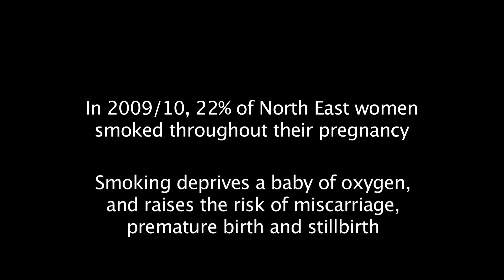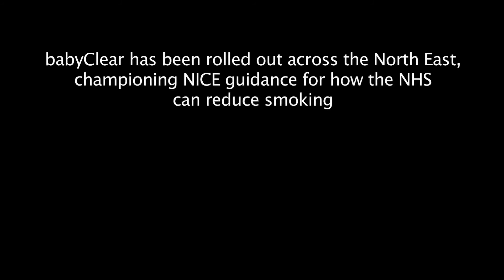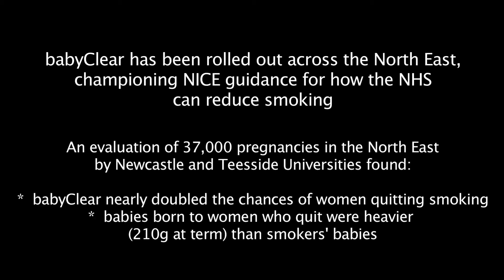Smoking in pregnancy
A major initiative to protect thousands of unborn babies from the harm caused by smoking has been rolled out in the North East. babyClear is a UK-first offering women and their partners clear-facts about the dangers of smoking during pregnancy, as well as the blame-free support they need to quit.